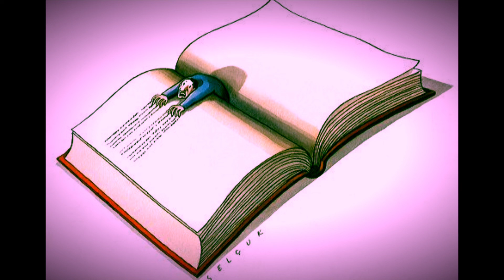The Letter Killeth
Original idea, rough draft